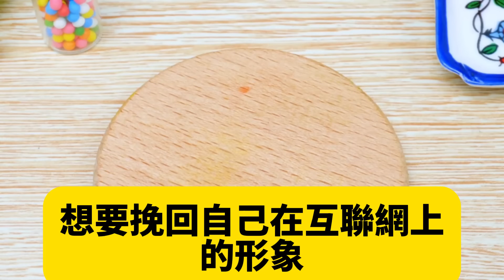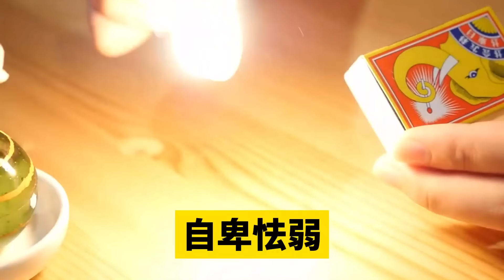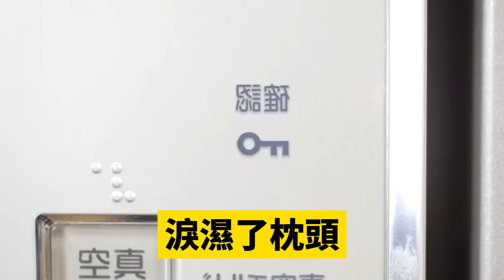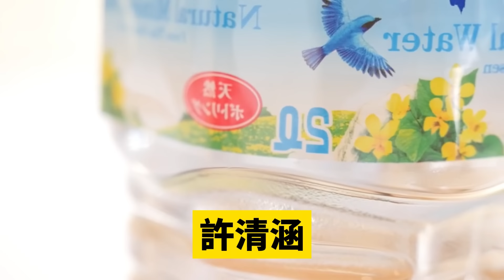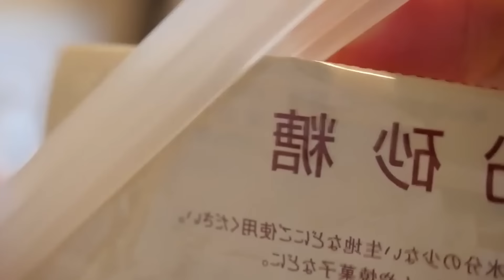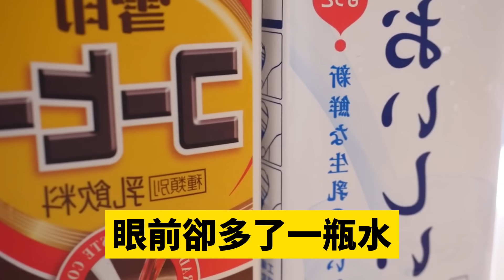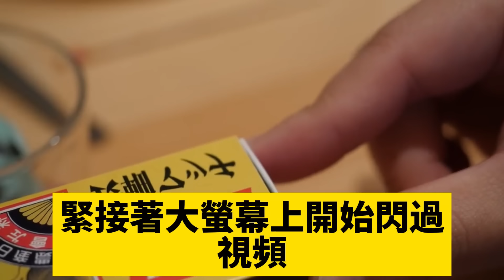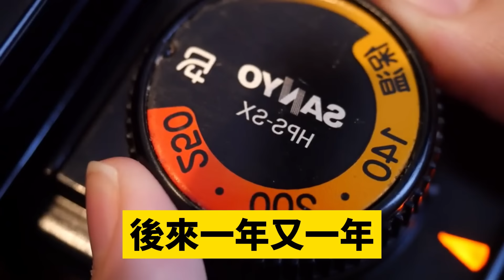臨近產期我在客廳準備待產包，卻在老公手機中看到條訊息，怎樣讓老婆在生產時意外死亡，為奪家產他竟想害我一屍兩命，我假裝不知之後這樣做，一招讓他自食其果#爽文完結#一口氣看完#小三#豪門#霸總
臨近產期我在客廳準備待產包，卻在老公手機中看到條訊息，怎樣讓老婆在生產時意外死亡，為奪家產他竟想害我一屍兩命，我假裝不知之後這樣做，一招讓他自食其果